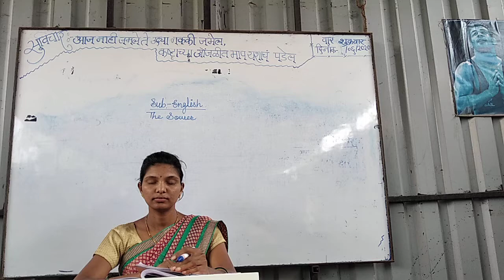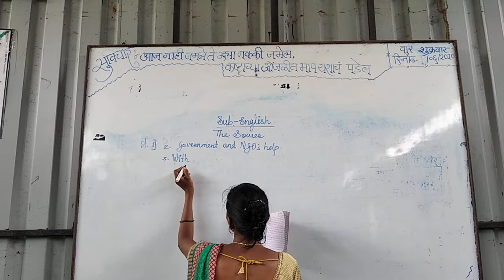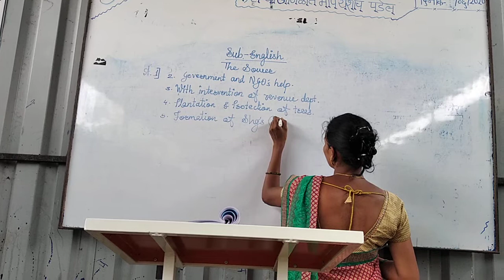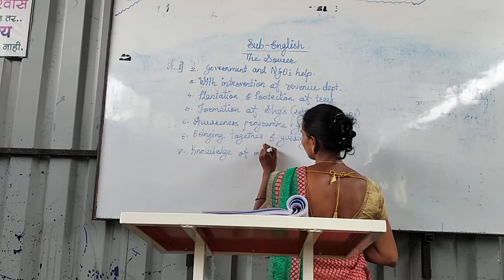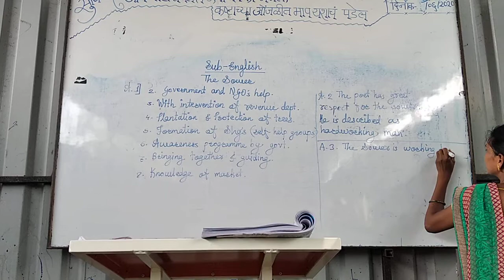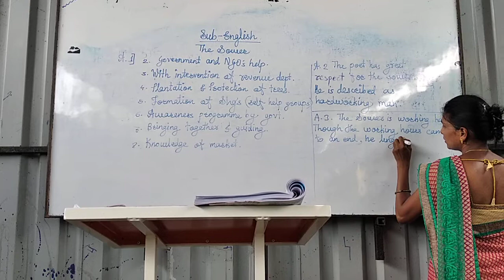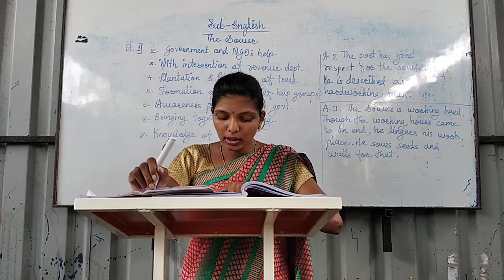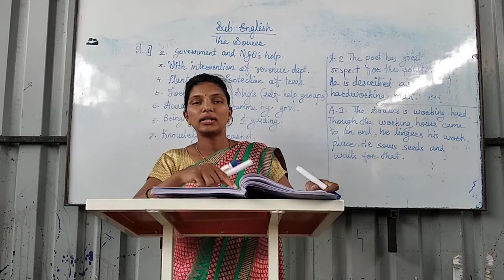the sower- brainstorming#